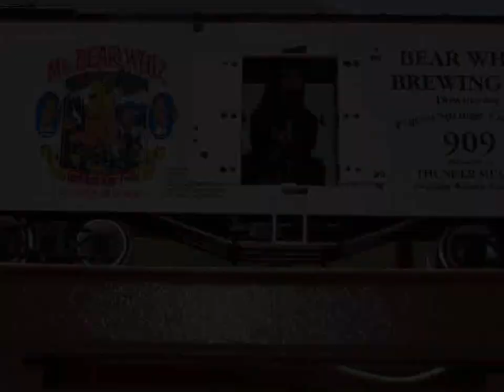Back in the Saddle Again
The NW-2 is back after some lengthy shop repairs.